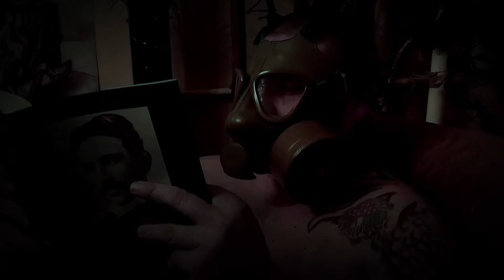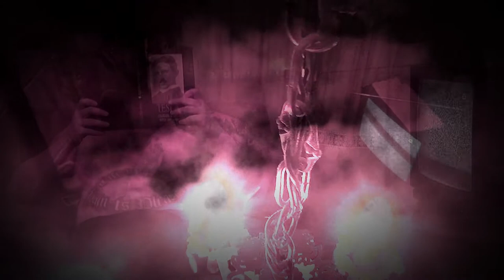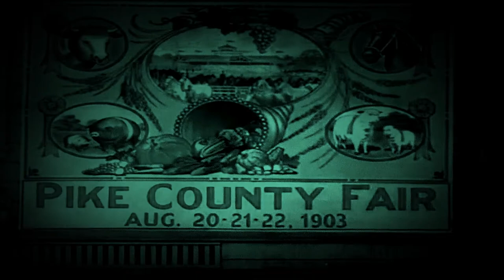[MACHINA] - IZA PLATNA (album:''DRUGI'')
music & lyrics:
Tony Mahagony & Edward Vulgarius

video: Mihailo Dragojevic

IZA PLATNA (lyrics)

„dobro veče", kaže mali čovjek iza platna,
„dobro veče, dobro došli u najdublje rupe straha!
dobro vrijeme, dobri ljudi, sve je dobro oko mene,
samo ja sam još uvijek tamo gdje bi bilo bolje da nisam."

„ali evo da vam kažem šta se zbiva na planeti
koju ja po sebi zovem, ali kad bi htio možeš i ti
svo ovo vrijeme isti ljudi provire, ali ne pitaju.
samo žele da provjere da li sam tu, pa nestanu.

nudim ljubav, nudim sreću, nudim proljeće i cvijeće
i čudim se zašto niko, nikad ništa pitati neće.

niko neće da se igra."

šta si htio sa tom napravom i zbog čega si je uključio?